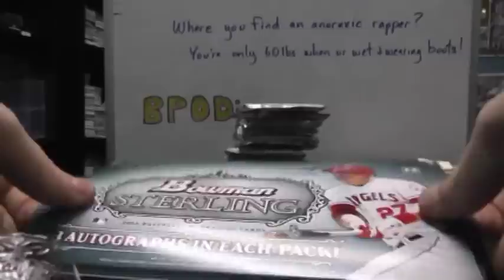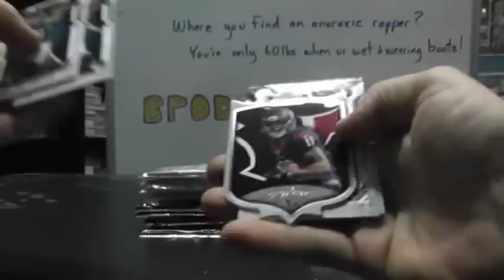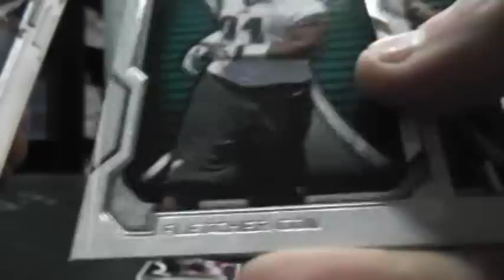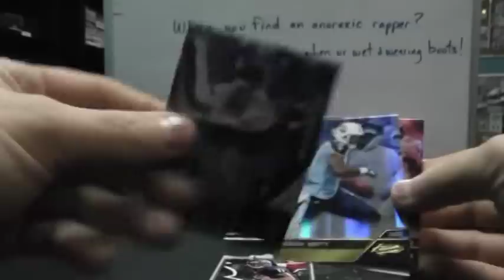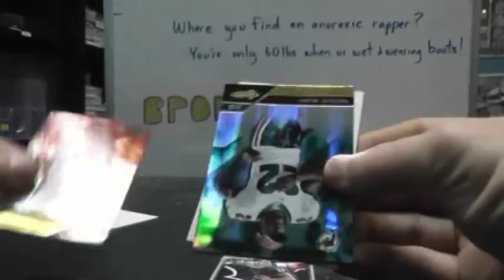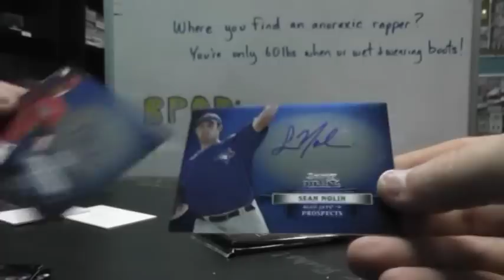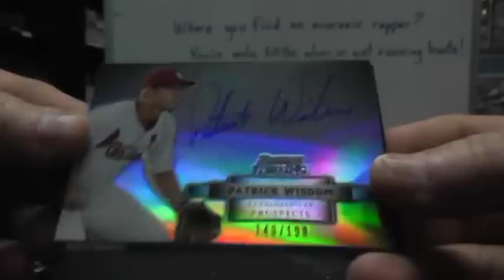Jdub's 2012 Bowman Sterling Baseball, 2011 Absolute & 2012 Strata Football 3 Box Break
Thanks again Justin, Chris J.